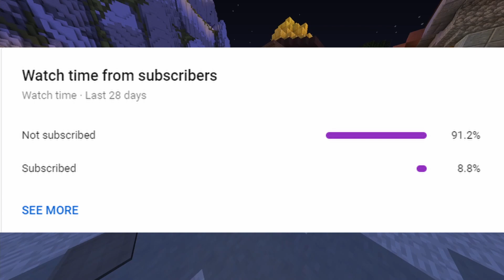New Hypixel Skyblock Event LEAKED! Year Of The Pig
Heyo, sorry for no new video on Monday, I explained it at the beginning of the video here. Anyways, the Hypixel admin Jayaverman recently stated that the Shiny Pigs/Shiny Relics from the Mayor Technoblade era may return in a new form: The Year Of The Pig! I'll explain here to the best of my ability how this may work.